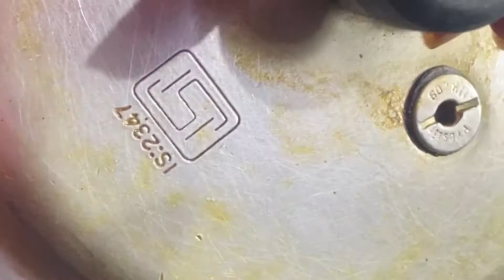ఉగాది ముందురోజు ఇంత బిజీగా…. Pre preparations for Ugadi festival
Let me know your thoughts in the coment section

Sporton Electric 1.8 L Multi Cooker Kettle with Glass Lid Base Multifunction Cooking Pot Noodle Maker Egg Boiler Vegetable and Rice Cooker and Steamer (Multicolor), Standard